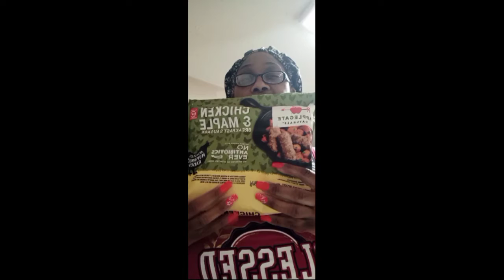Friday Morning Breakfast And Chat☕